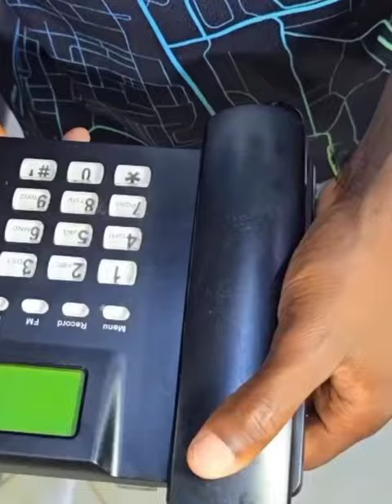Quand je veux trouver une excuse pour voir ma maîtresse😂